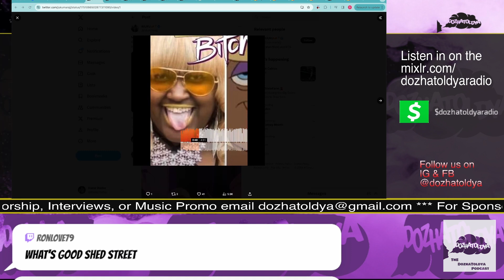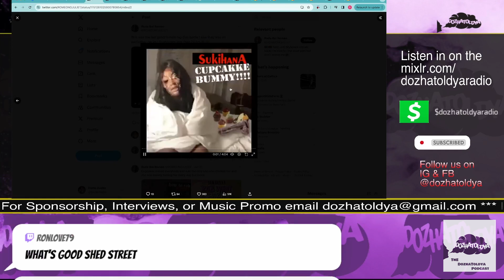Pornstar rapper Sukihana beefs with underground rapper Cupcakke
Dame Dozha reviews diss records from female rappers Sukihana and Cupcakke
Clipped from Dozhatoldya Podcast 99.1